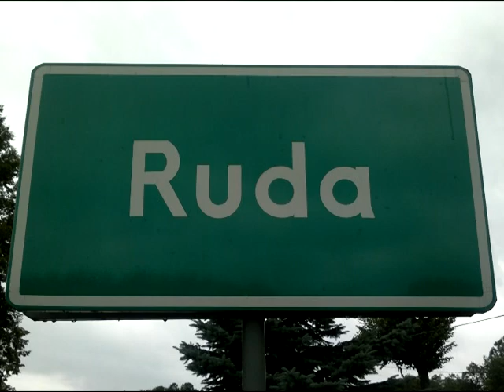bh-ruda.pl płukanie mocno zaglinionego materiału - płuczka mieczowa CDE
Film prezentuje płukanie zaglinionego materiału o zawartości gliny ponad 50%!. Nadawa ponad 100t/h. Płuczka mieczowa Aggmax firmy CDE.